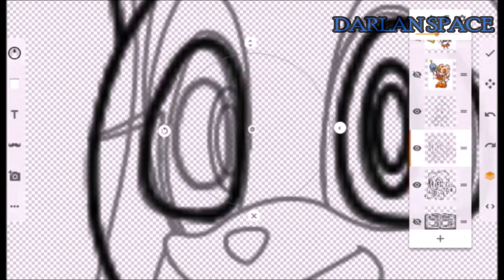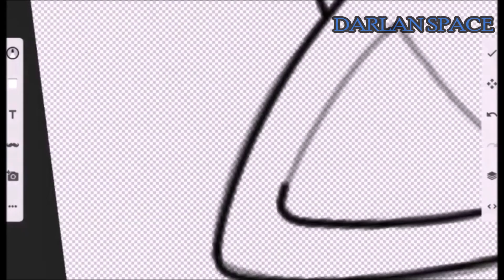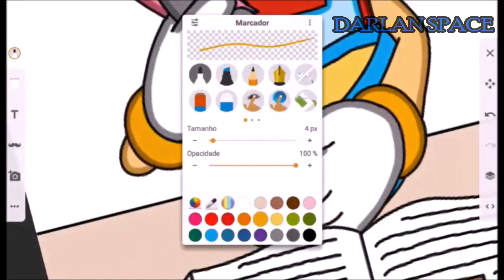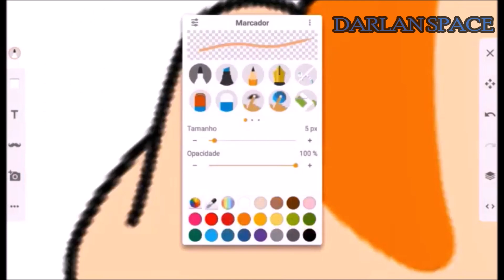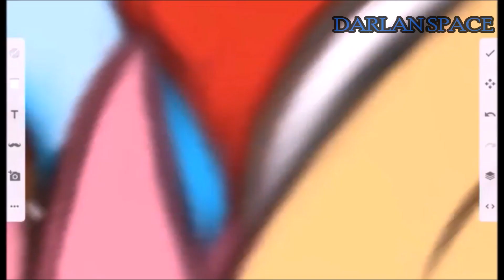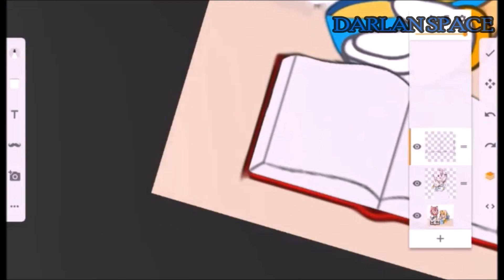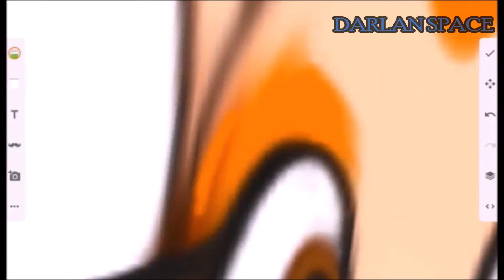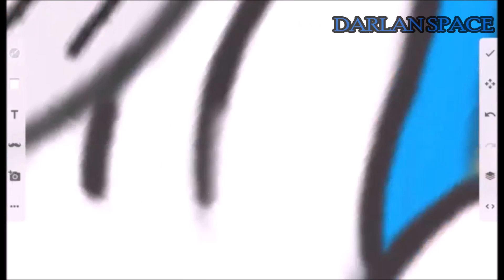Speedpaint - Making a cake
Programs used for drawing:
- Sony Sketch
- Picsart

Programs used for rec:
- Screen Recorder

Characters: Amy Rose, Cream and Cheese

Music: (since 15:09)